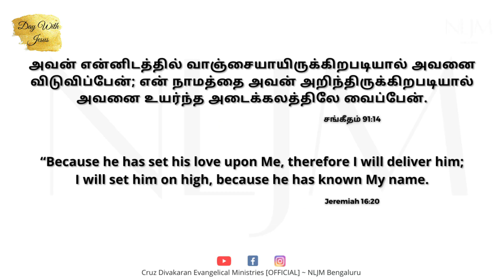22 Dec 2023 | Day With Jesus | Evg. Cruz Divakaran